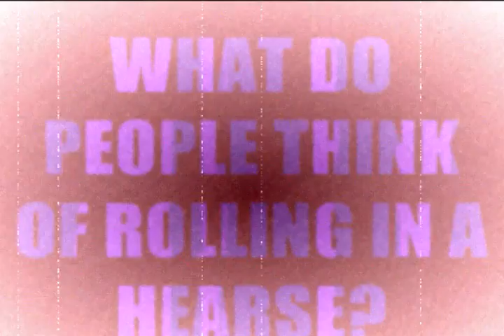LIMO HEARSE Interview Texas Frightmare Weekend 2010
Perfect for any event you would normally hire a limousine for.
Limo Hearse combines the haunting presence of a hearse, with the luxury and comfort you would find in a limousine.